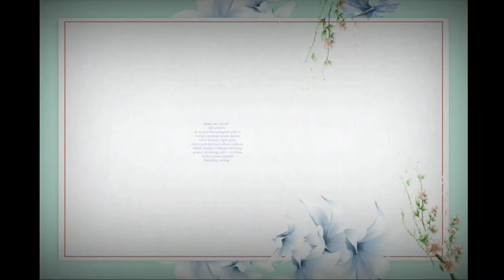Mr. Bean (Rowan Atkinson ) Drawing || REALISTIC EASY OIL PASTEL DRAWING TUTORIAL FOR BEGINNERS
Mr. Bean (Rowan Atkinson ) Drawing  || REALISTIC EASY OIL PASTEL DRAWING TUTORIAL FOR BEGINNERS STEP BY STEP
Mr. Bean is comedian TV series which is loved by everyone and kids are fond of series.
A picture says a thousands words 😂
If you're a Rowan Atkinson fan then you'll love today's episode- How to Draw Mr.Bean. Be sure to LIKE and send us more of your requests in the comments below.
drawing,mr bean,drawing mr bean,mr bean drawing,how to draw and paint mr. bean using water colours,how i water colour mr. bean,painting illustration watercolours watercolors drawing,how to draw mr bean,watercolour drawings,mr bean realistic drawing,pencil drawing mr bean,bean,watercolor coffee bean

mr bean drawing
mr bean drawing step by step
mister bean
MR BEAN
mister bin
English comedy
bean
Painting with Bean
Funny Clips
how to draw and paint mr. bean using water colours
mr bean realistic drawing
how to draw mr bean face
drawing mr bean
how to draw mr bean portrait
drawing mr bean face step by step
mr bean realistic portrait
mr bean drawing for kids
how to draw mr bean step by step
easy steps to draw mr bean
kids drawing mr bean face
mr bean face pencil drawing
drawing mr bean
mr bean pencil drawing
draw mr bean face
draw mr bean
kids drawing mr bean

Arab: تعلم بسهولة كيفية رسم سهل. الطبقة الرسم على الانترنت. taealam bshwlt kayfiat rusim suhla. altabiqat alrasm ealaa alaintarnat.
Latin: Securus discere facile duci. Tractus Online Ars genus.
Korean : 쉽게 그리는 방법을 쉽게 배우십시오. 온라인 드로잉 아트 수업.
Chinese : 轻松学习如何轻松绘制。在线绘画艺术课。

Drawing Become a member of sumon555 community
1️⃣ Watch the entire video
4️⃣ Comment your opinion about this video